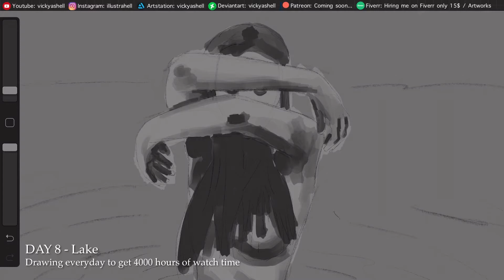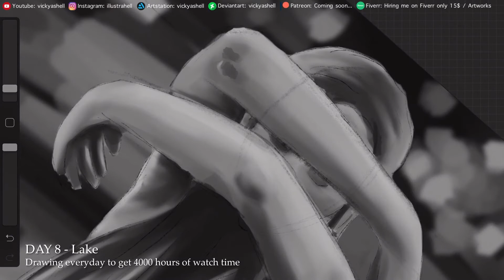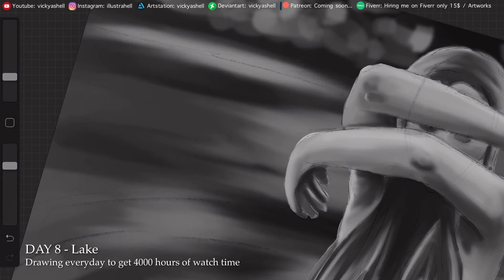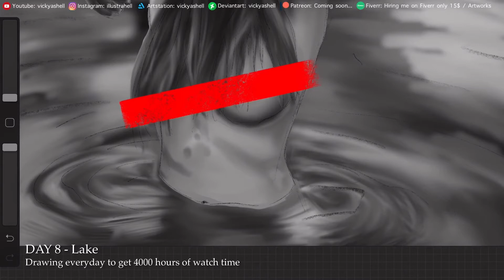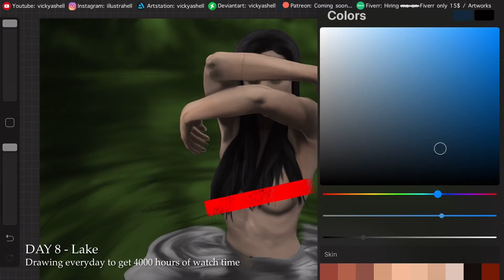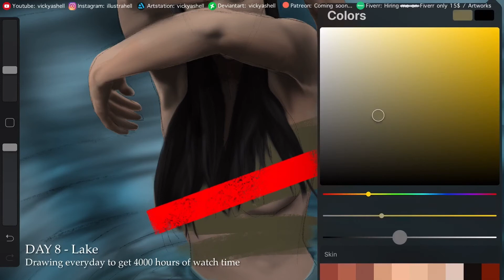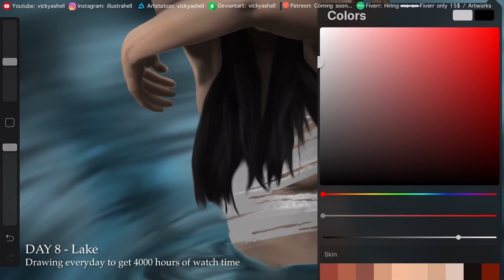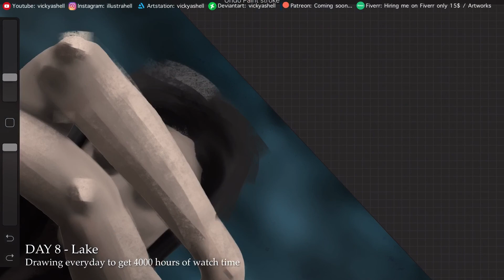Speed paint - lake ( 湖 ) - Procreate painting process DAY 8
hiring me on fiverr!

Help me reach my goals now! 4000 hours watch time 🤗

Procreate App + Apple Pencil / iPad Pro ( edited by Lumafusion )